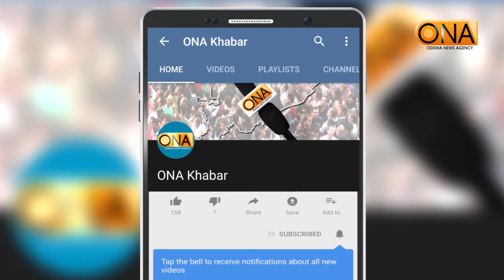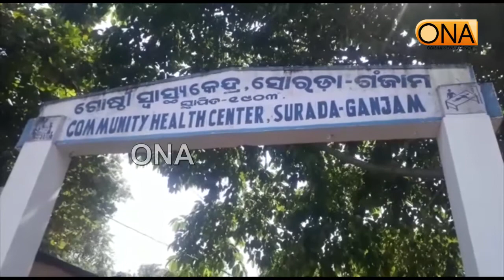ଜୁଇରୁ ଜିଇଁଲା ଶବ